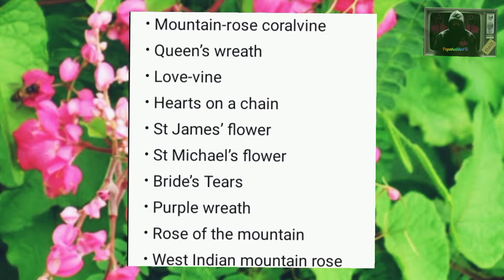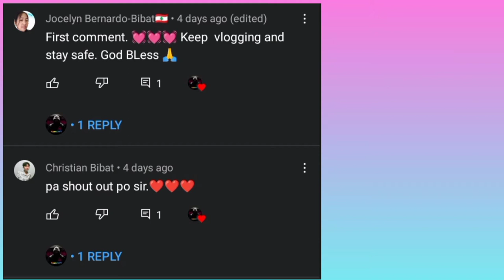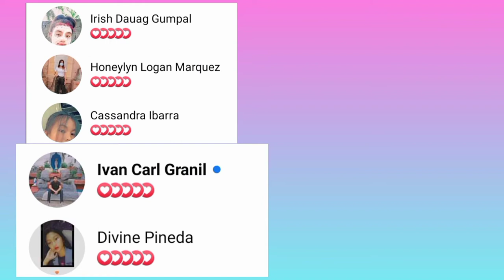HALAMANG HUGIS PUSO ANG TALULOT NG BULAKLAK PERO MADALAS SA SEMENTERYO TUMUTUBO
Ang halamang Chain of love o mas kilala sa pangalang Cadena de amor mayroong hugis puso na talulot maging ang mga dahon nito. Karaniwang kulay nito ay pink at white. Tinatawag din itong Cemetery vine dahil kadalasang tumutubo sa sementeryo. Isa itong uri ng vine o halamang gumagapang kaya nagiging invasive o nananakop ng espasyo.